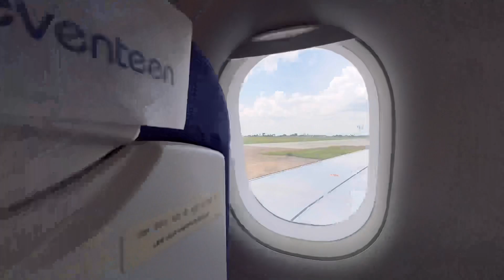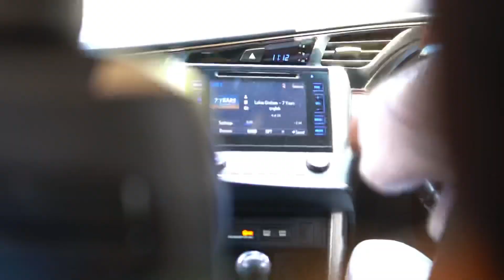Goa Water Adventures - parasailing | Jetski | Baga beach | Ajay Balan | AJ vlogs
Goa adventures - parasailing 🪂 jetski etc..

Admin & Edit - AJAY BALAN
Co admin & Dop - RAGHUL
Supporter - Dhivakar

-Team AJ vlogs !!